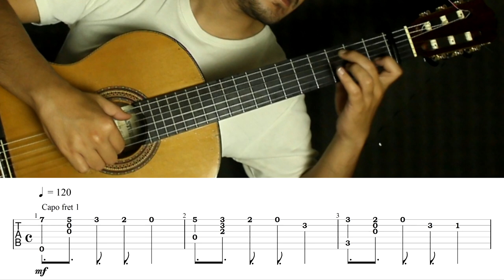Detective Conan Main Theme「Case Closed」Fingerstyle Guitar Cover TAB Tutorial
🎼 ORIGINAL CREDITS
Original Song: Main Theme / メインテーマ
Anime: Detective Conan (TV series) / 名探偵コナン
Published by: PolyGram (1996)
Composed by: Katsuo Ohno / 大野 克夫
Performed by: Katsuo Ohno Band / 大野克夫バンド
Classical Fingerstyle Guitar Arrangement by Daniel Asbun
Don't forget to write your comment if you want to request a song!
I hope you have wonderful day in Your LIFE!